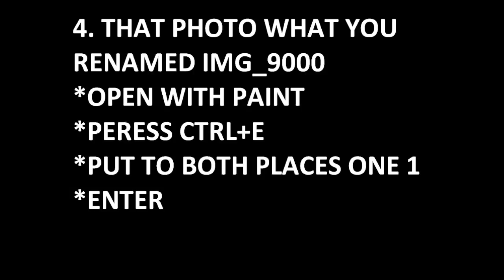edited photos to camera - IT WORKS!!.wmv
VIEW DOWNLOADED PHOTOS TO CAMERA
SHOW EDITED PHOTOS TO DIGITAL CAMERA
COPY EDITED AND INTERNET PHOTOS TO DIGICAM